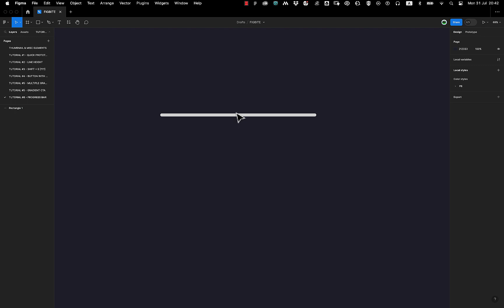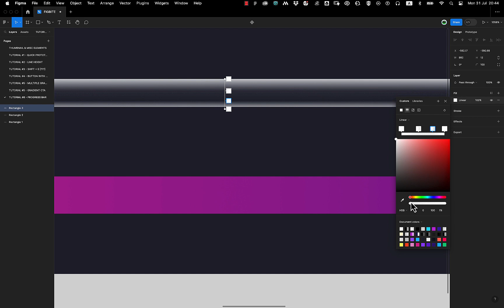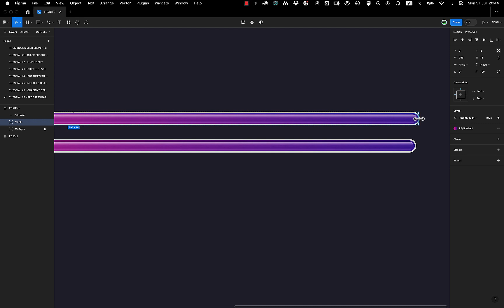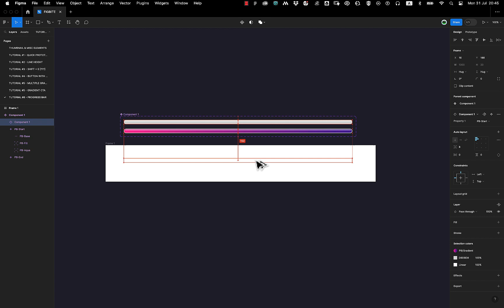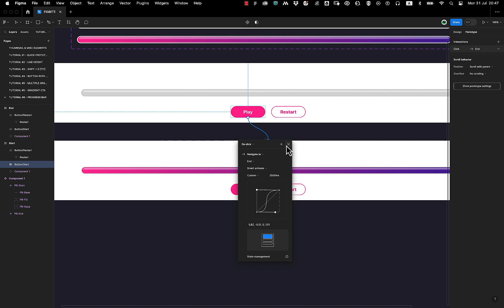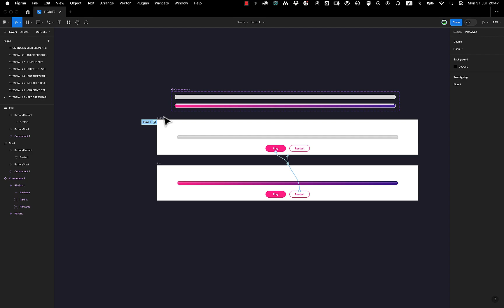טוטוריאל לפיגמה | יצירת פרוגרס בר (מד התקדמות) בפיגמה | FIGBITE (עברית)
בטוטוריאל הזה אני מדגים איך לייצר פרוגרס בר פשוט וקל שניתן לנגן כחלק מפרוטוטייפ.

קרדיט:
מוזיקה: Corporate Rhythm by RomanSenykMusic